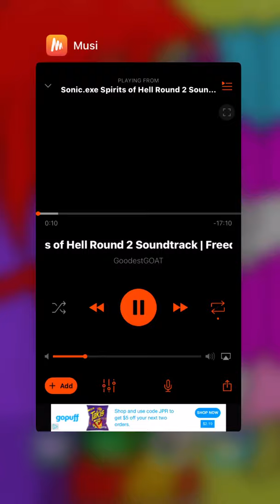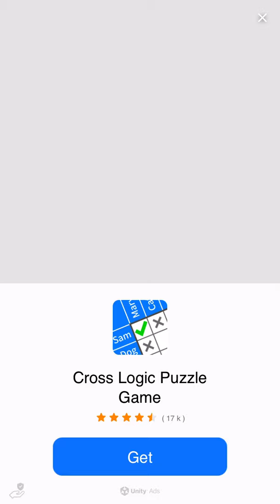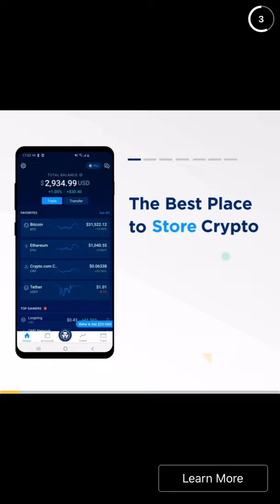Sonic Forces: December 28th, 2021: Lantern Silver